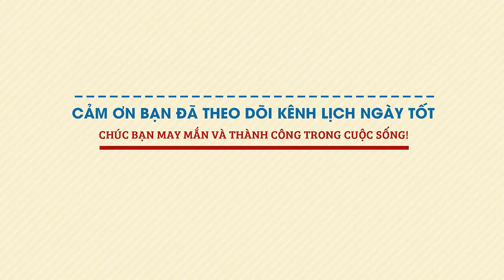Xem tử vi hàng ngày - Tử vi Chủ Nhật ngày 20 tháng 2 năm 2022 của 12 con giáp AI THOẢI MÁI CHI TIÊU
Cùng Lịch Ngày Tốt xem tử vi hàng ngày 20/2/2022 để biết được con giáp nào tiền đầy túi, thoải mái chi tiêu trong ngày chủ nhật này ngay tại đây.

Mục lục:
0:00 Tổng quan tử vi chủ nhật ngày 20/2/2022
1:16 Tử vi hàng ngày Tuổi Tý
2:30 Tử vi hôm nay Tuổi Sửu
3:49 Tuổi Dần
5:07 Tử vi hàng ngày Tuổi Mão
6:20 Tuổi Thìn
7:32 Tử vi chủ nhật Tuổi Tị
8:54 Tuổi Ngọ
10:12 Tử vi hàng ngày Tuổi Mùi
11:27 Tuổi Thân
12:44 Tử vi ngày Tuổi Dậu
14:08 Tuổi Tuất
15:29 Tuổi Hợi
16:47 Đánh giá tử vi hàng ngày 20/2/2022 của 12 con giáp

Xem tử vi hàng ngày, nhờ vào cục diện hai hành Thổ tương hòa nên Thìn được nghỉ ngơi, không phải bận tâm vì công việc. Cuộc sống hiện tại đã đủ thứ khiến bạn đau đầu rồi vì vậy bạn càng không muốn có thêm bất kì vấn đề thị phi nào nữa, chỉ muốn rời xa công việc vào ngày Chủ nhật.

Nhưng vận lâm Tự Hình nên tâm trạng buồn bực dẫn đến nhiều mâu thuẫn trong đường tình cảm. Bạn không có tiếng nói chung với cha mẹ, anh chị em trong nhà, thích làm theo ý mình. Người độc thân thì kén chọn, khó tính làm người khác không dám mở lòng với bạn.

Thiên Tài chiếu vận nên mách nhỏ tuổi Thìn hôm nay nếu thử vận may tiền bạc bằng những trò trúng thưởng, lô đề nhưng đừng u mê là được. Những bạn mà có nghề tay trái cũng phát tài rất nhanh, nguồn tiền vào lớn.

Xem tử vi tháng 1 âm lịch năm 2022 của 12 con giáp tại đây và